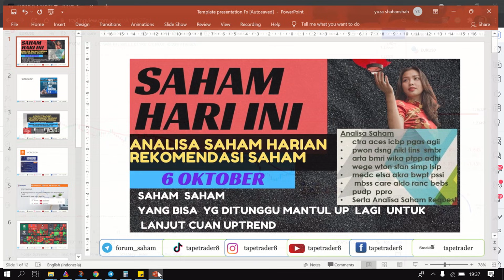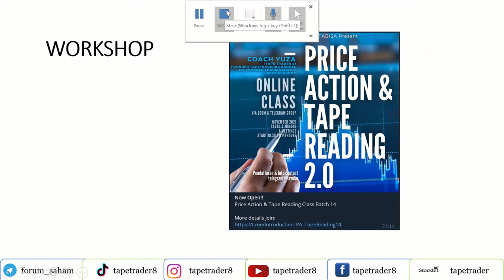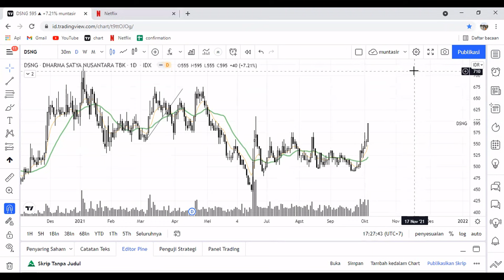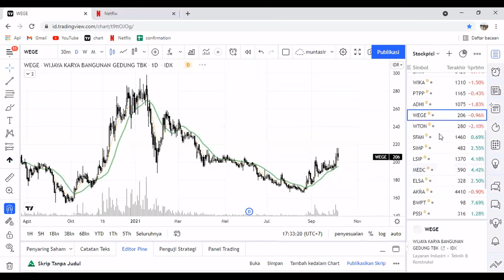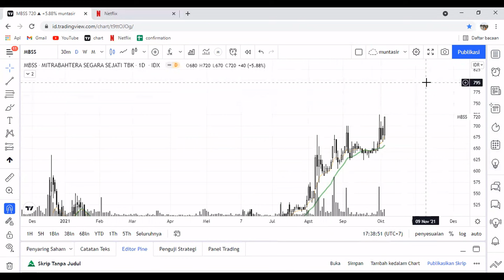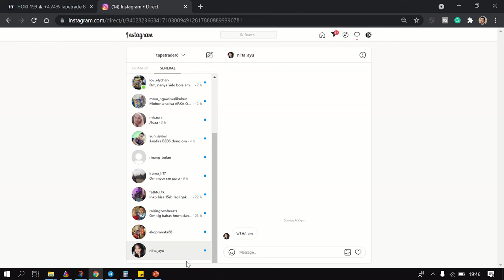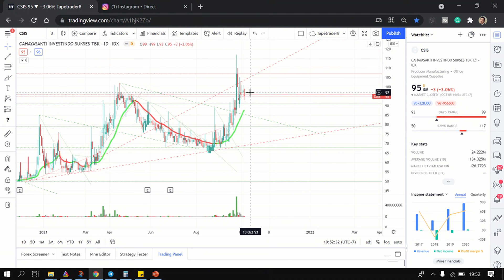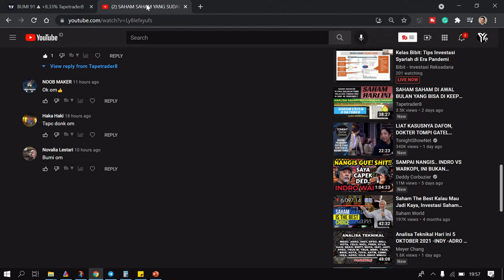SAHAM SAHAM YANG DITUNGGU MANTUL UP DAN LANJUT UPTREND. ANALISA SAHAM REKOMENDASI SAHAM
Chapters:
0:00 An intro
0:10 Rekap IHSG DAN SEKTOR
5:44 Analisa Saham Watch list
26:04  Analisa Saham Request

Ati2 penipuan mengatasnamakan Yzsha, Yuza_Sha  atau Tapetrader8  atau Forum_saham, Untuk mengikuti yg link resmi kami,  bisa diliat detail dibawah ini :
Ati2 penipuan mengatasnamakan Yzsha, Yuza_Sha  atau Tapetrader8  atau Forum_saham
3.  Untuk Pembukaan account trading view,
Follow TapeTrader8 :